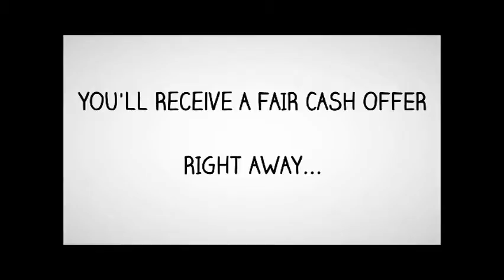Sell My Mobile Home Frisco - Sell My Frisco TX Mobile Home Fast for Cash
Are you saying sell my mobile home Frisco?
We buy Frisco TX mobile homes fast for cash. We close quickly
and get you cash in your pocket for your Frisco TX mobile home.

Sell My Mobile Home Frisco - Sell My Trailer Frisco

No matter what the reason you want to sell quickly, we can help.
As experienced sell my mobile home Frisco experts, we're able
to make you an all cash offer for your mobile home or trailer very
fast.

sell my mobile home Frisco
sell my trailer Frisco
sell my mobile home for cash Frisco
sell my trailer for cash Frisco TX
Cash for my mobile home in Frisco
sell my trailer for cash Frisco
Cash for mobile homes Frisco
sell my Frisco mobile home for cash